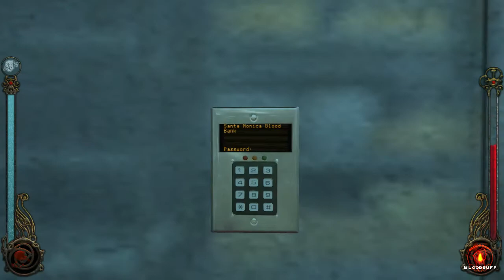VAMPIRE: THE MASQUERADE - BLOODLINES | PC WALKTHROUGH | PART 8 | THINNED-BLOOD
Vampire: The Masquerade - Bloodlines  Gameplay Walkthrough Part 8 includes the quest...

Thinned - Blood

This walkthrough for Vampire: The Masquerade - Bloodlines available on the PC will include the Full Game, Main Campaign, Story Missions, Side Quests, Boss Battles, Cutscenes, Gameplay and Ending.